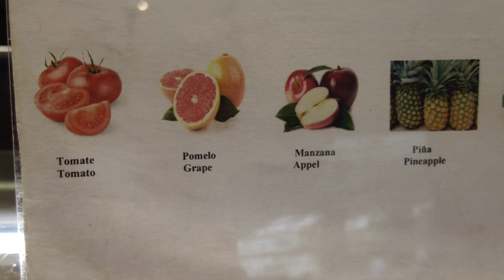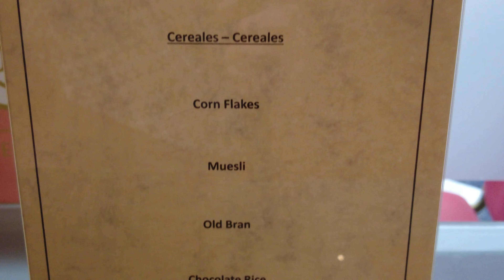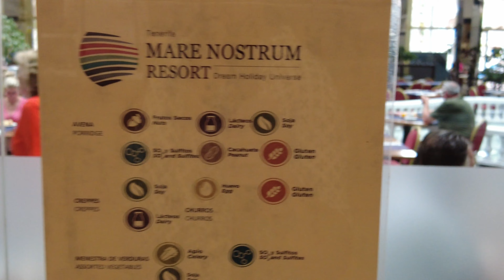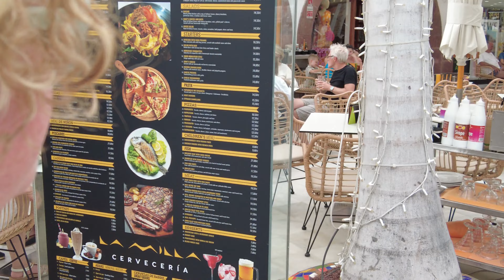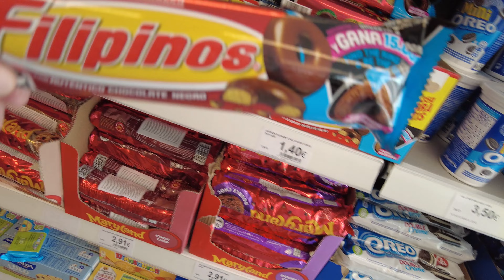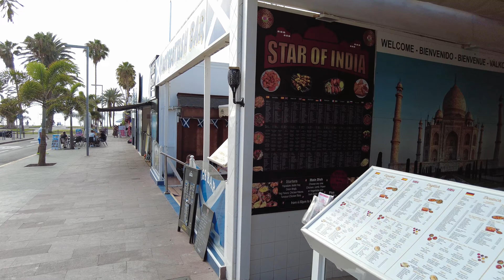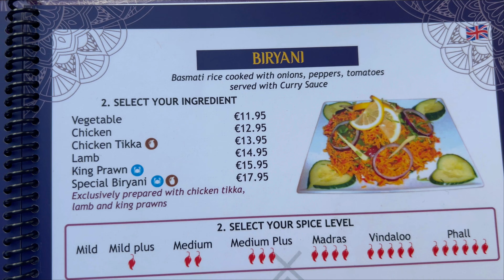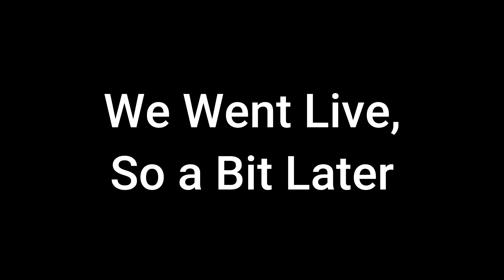Exploring Tenerife: Day 2 Adventures At Tandoori Hut And A Delicious 17 Euro Lunch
Thank you for visiting our channel, we are Tracy and Colin, since we first went to Orlando in Florida in 2004, we wondered why we hadn't gone sooner, since then we have tried to go as much as possible and videoing each time as a family video till recently we decided to put our trips on to YouTube, hence the channel.
During this pandemic we have visited other places including Disneyland Paris and are now Annual pass holders, we are also Universal pass holders and are eager to get back to Orlando as soon as possible.